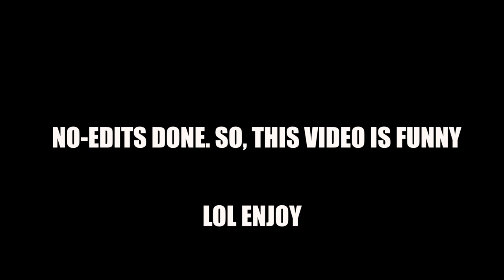Kept my Hair In a ponytail for a 1 WEEK / 7 DAYS 👉👉 RESULT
🔴I always have my hair in a ponytail because it is my favorite thing to do. Do you read Descriptions lol if you do comment Desencryption and nobody will know but me and those that CAN actually READ LOL.